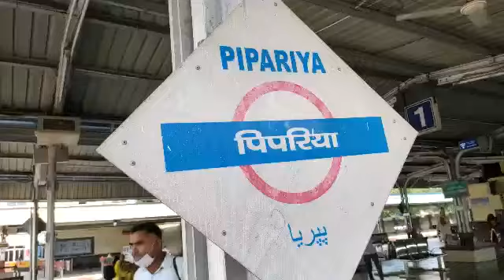Pipariya Railway Station